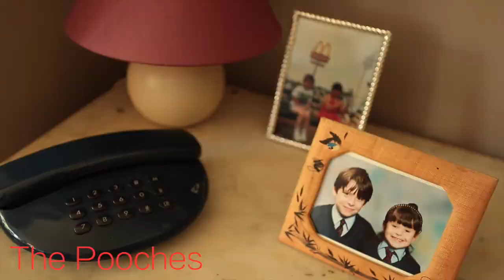The Pooches - The Light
Directed By Luke Barham

"The Light" off of The Pooches self titled debut LP out 9/9 on Lame-O Records.